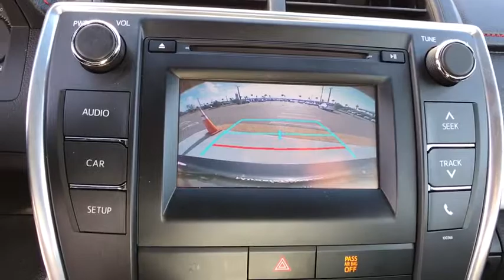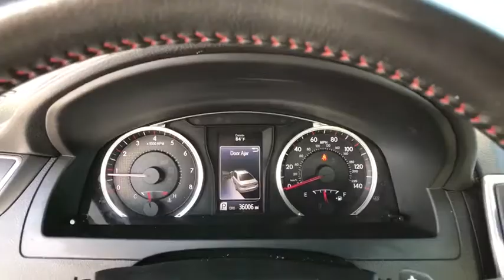2015 Toyota Camry Haines City, Central Florida, Celebration, Kissimmee, Lakeland, FL PFU006038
2015 Toyota Camry XLE - Stock#: PFU006038 - VIN#: 4T1BF1FK5FU006038

Miracle Toyota
37048 US-27